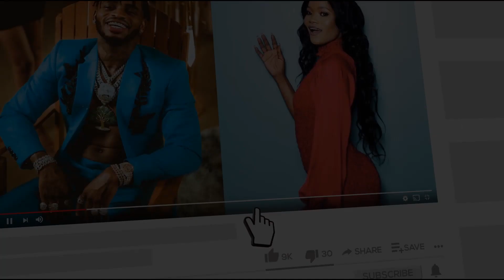DULLY SYKES KUTUMIZA NDOTO YAKE YA KUOA AFUNGUKA KUHUSU HARMONIZE ADABU HAWANA MARIOO HAWEZI KU..